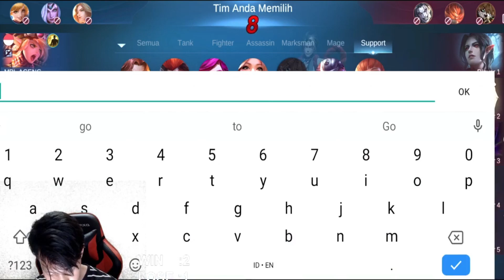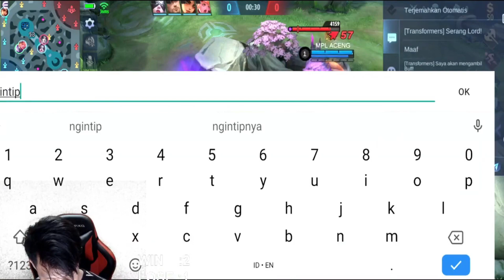MOSKOV HYPER | MYTHICAL GLORY 1107 | KDA 9 3 4 | MPL RYU | FIERY NEXUS | MOBILE LEGENDS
Fiery Nexus atau MPL RYU merupakan salah satu streamer Mobile Legends di platform Facebook, yang aktif stream setiap hari mulai dari pukul 11.00 WIB dan 20.00 WIB, dengan viewer rata - rata mencapai 1.500 mata,  akhir - akhir ini lebih sering menggunakan Hero Moskov dan masuk dalam Top Global Moskov

Streamer dengan ciri khas POLOS & SUKA BERBAGI ILMU tentang Mobile Legends, mulai dari item, build, penjelasan mengenaik pasif item, pasif skill, perbandingan atau perbedaan item, dan banyak lagi.

Fiery Nexus atau MPL RYU memulai stream perdana nya pada tanggal 03 Februari 2019

[FULL] LIVE STREAMING 08 MARET 2022 MALAM | TOP GLOBAL MOSKOV| MPL RYU | FIERY NEXUS | MOBILE LEGENDS :

Build :
Swift Boots
Scarlet Phantom
Berserker's Fury
Wind of Nature
Malefic Roar
Windtalker